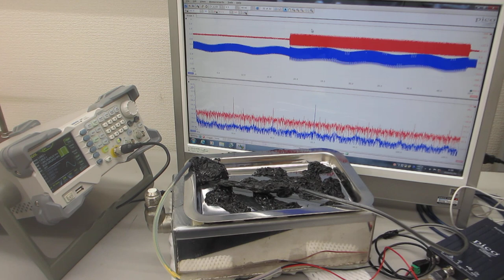メガヘルツの超音波発振制御技術を利用した、表面残留応力緩和・均一化処理－－２００ＭＨｚ以上の高調波による超音波刺激の利用技術－－（超音波システム研究所）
表面を改質（応力緩和・均一化）する技術を公開しています。

１：原理の説明
３：操作方法・作業ノウハウの説明
４：新しい超音波利用技術（応用方法・・）の説明

実績・事例
１：超音波水槽の表面改質
２：超音波振動子の表面改質
３：超音波めっき処理（化学反応のコントロール）
４：超音波加工・溶接・・（超音波による熱伝導効率の改善）
５：各種部品の表面改質（２００ＭＨｚ以上の超音波刺激：金属組織への刺激）